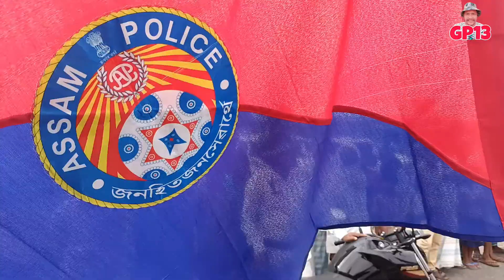Assam Police Bike Rally || Ride of Pride || IPS Anand Mishra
আনন্দ মিশ্ৰৰ নেতৃত্বত অসম আৰক্ষীৰ বাইক ৰেলী । ধুবুৰীৰ পৰা শদিয়ালৈ অসম আৰক্ষীৰ Ride of Pride বাইক ৰেলী । ৮ দিনত ২৭ খন জিলাৰ মাজেৰে এই ৰেলীয়ে সৰ্বমুঠ ২০৫৫কিলোমিটাৰ পথ অতিক্ৰম কৰিব ।